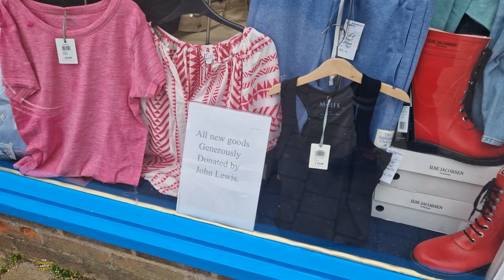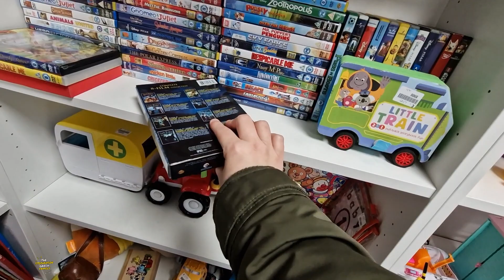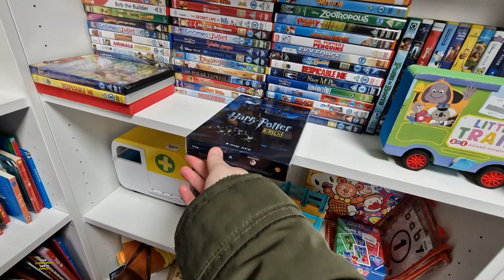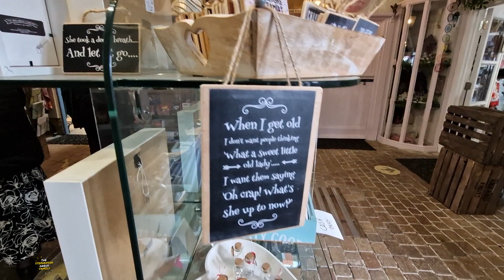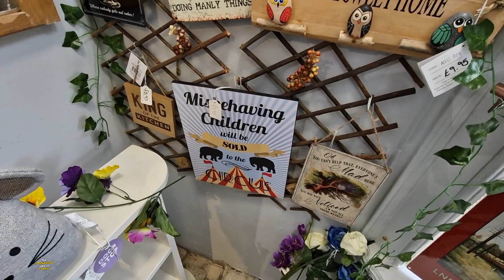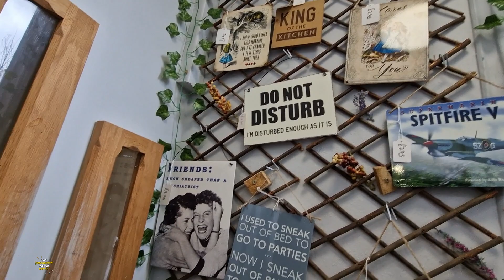Around The Town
On Today's Vlog Cheryl is off on her regular friday trip into town.

Previous Songs,
Wildflowers - Stay For A Little While